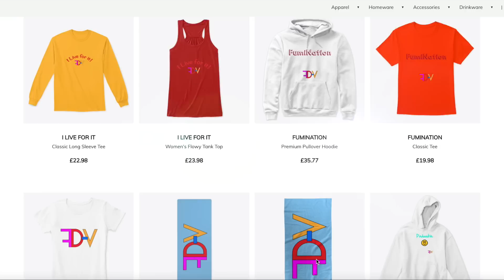🚩10 RED FLAGS 🚩 YOU SHOULD SHOULD LOOK FOR IN AN EARLY RELATIONSHIP! 👀 💋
Smiling & waving to you all.
F.D.V.

BUSINESS
For make-up bookings and general enquiries please email